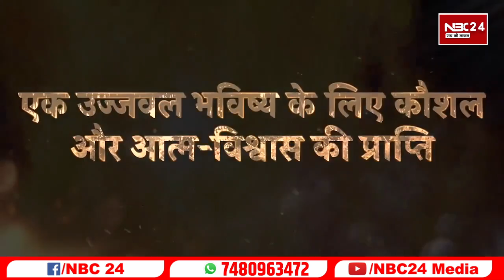Agniveer के ख़िलाफ़ हो रहे प्रदर्शन के बाद केंद्र सरकार ने लिया बड़ा फैसला ...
Agniveer के ख़िलाफ़ हो रहे प्रदर्शन के बाद केंद्र सरकार ने लिया बड़ा फैसला, कई विभागों मे मिलेगा अग्निवीरो को आरक्षण